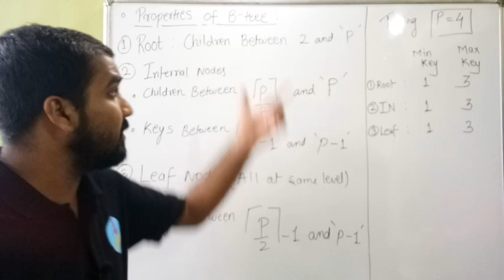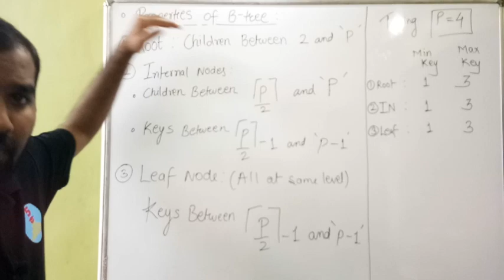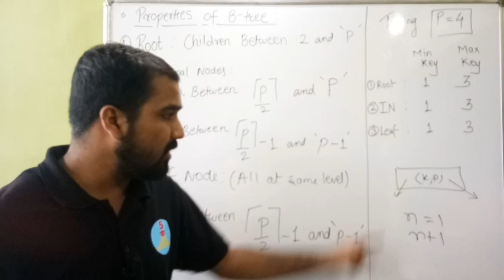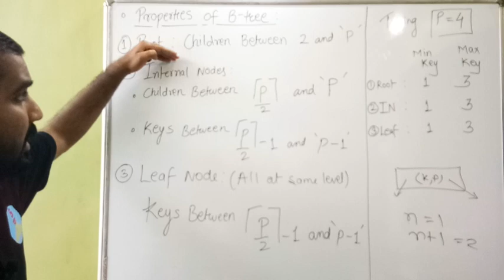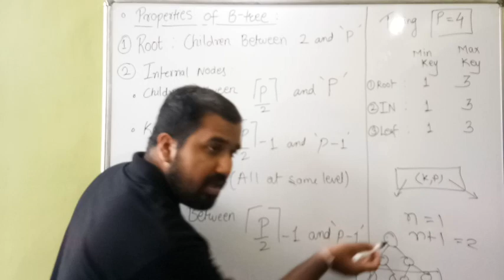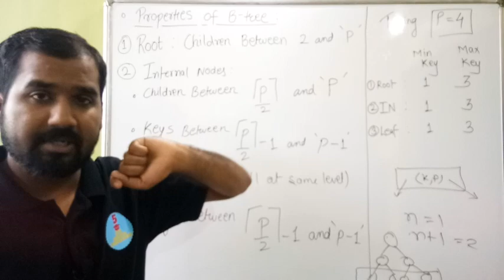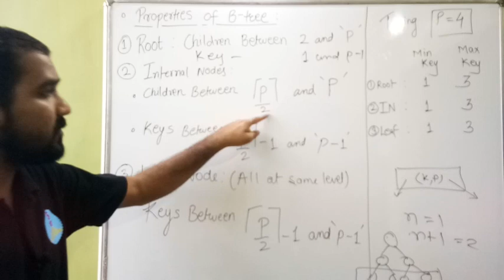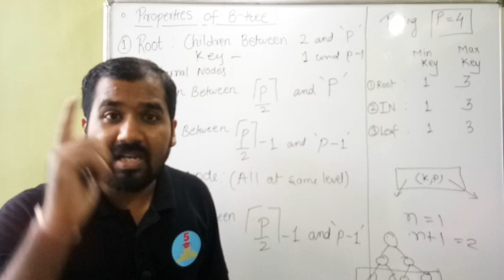Properties Of B-tree Explained in Hindi l DBMS Course